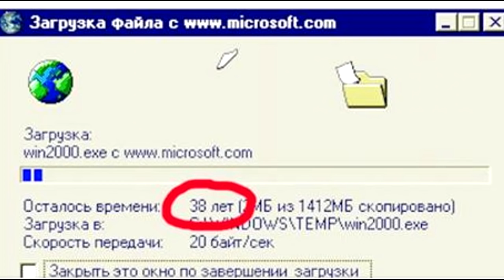(0097) Anekdot 18+ Xdik Show ⁄ Mah, Kmaxq, Vampir (QFURNEROV) Tovmasik & Beno